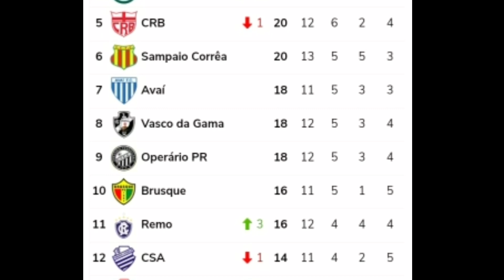2 MINUTOS DE ACRÉSCIMO | NOTÍCIAS DO FUTEBOL 21/07/2021 | CHINA 0X5 BRASIL - OLIMPÍADAS DE TÓQUIO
2 MINUTOS DE ACRÉSCIMO | NOTÍCIAS DO FUTEBOL 21/07/2021 | CHINA 0X5 BRASIL - OLIMPÍADAS DE TÓQUIO

China vs Brazil 0-5 • All Goals & Extended Highlights • Olympic Games 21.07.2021 HD,

China 0 vs 5 Brazil • All Goals & Extended Highlights • Olympic Games 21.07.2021 HD,

Brasil gol, Brasil Gols, Gol Brasil, Gols Brasil, Goal Brasil, Brasil Goal, Goals Brasil, Brasil Goals,

Resumen de China vs Brazil, Resumen de Brazil vs China,

Resumen de China vs Brazil 0-5, Resumen de Brazil vs China 0-5,